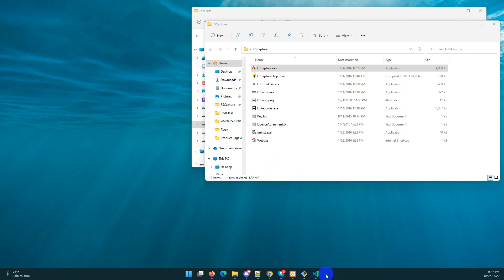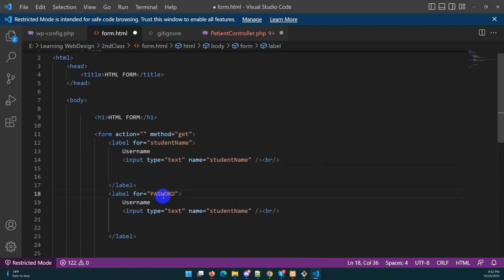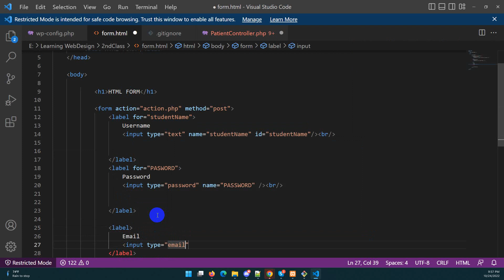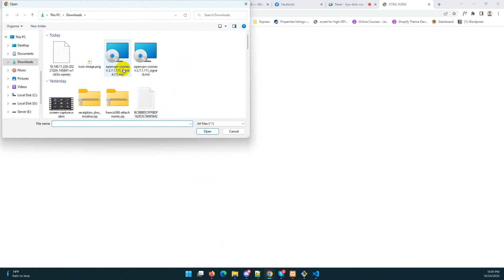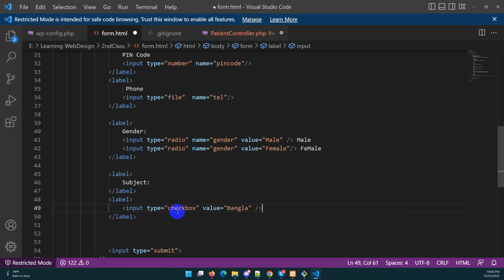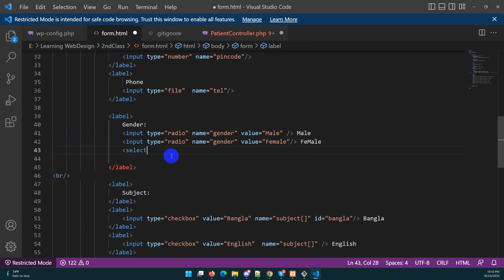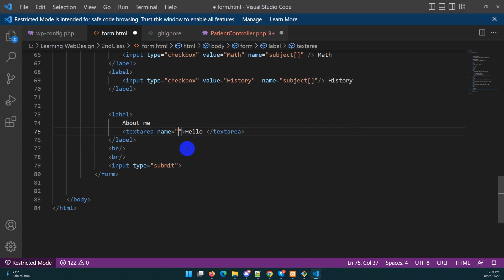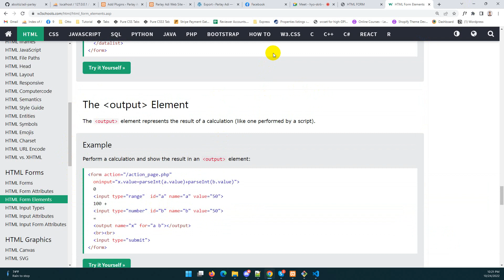Tutorial About - HTML FORM